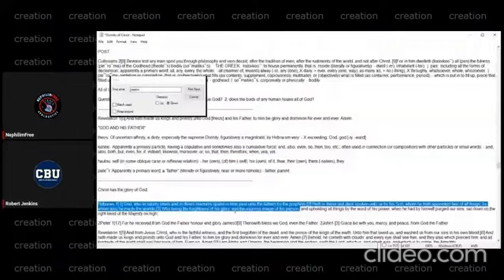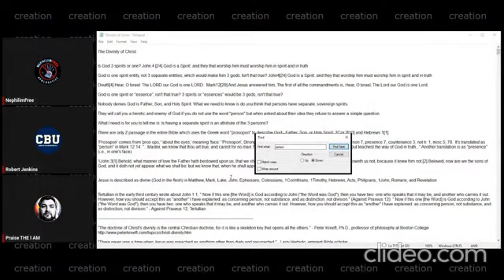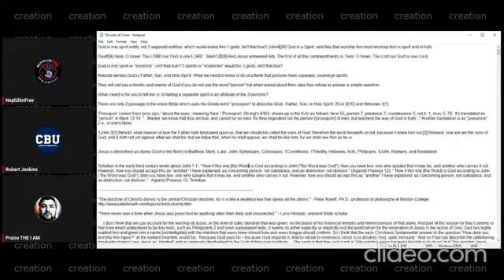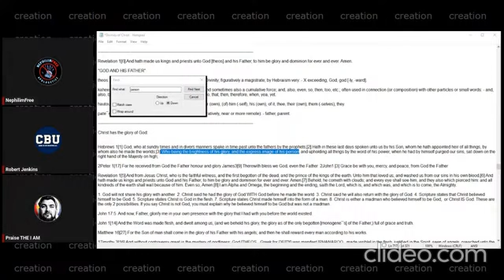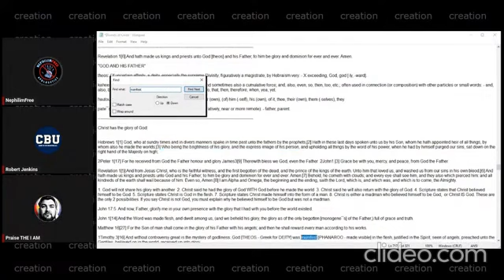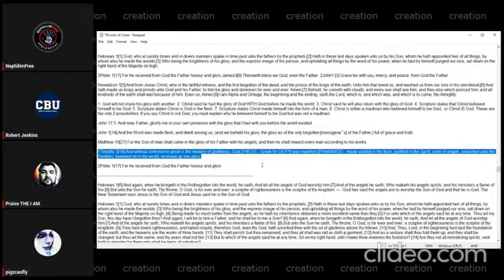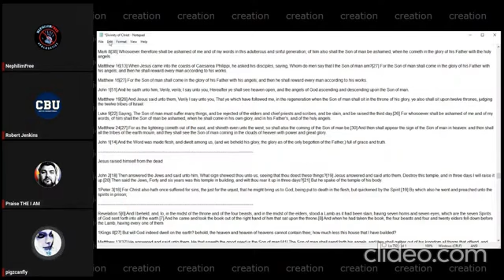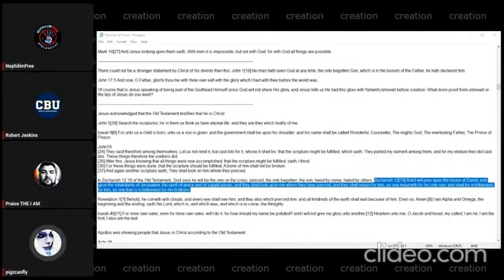Clip | @NephilimFree w others. @Yeshuas_emulator In a recent